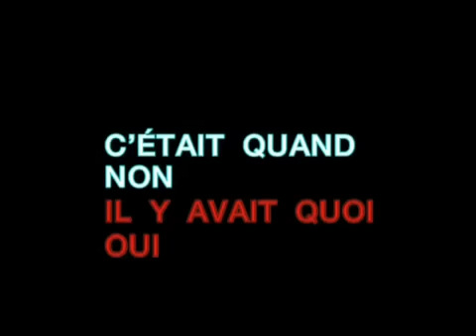ერიკ რომერის პატივსაცემად - გოდარი (2010) - ქართ.ტიტრები